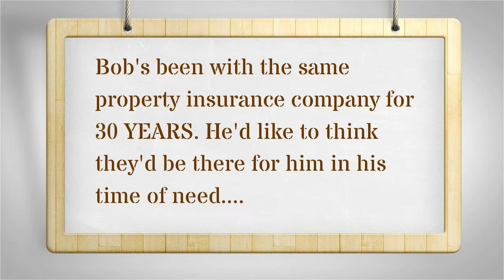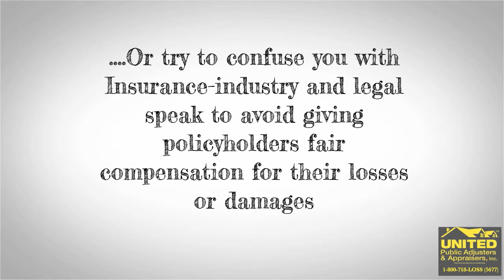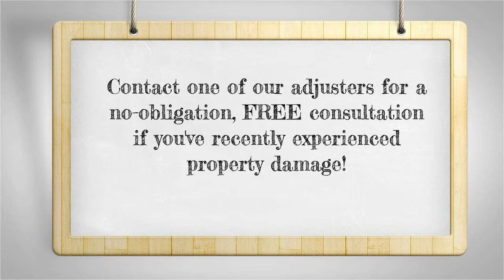East Marion, Long Island | 800-718-LOSS | Public Adjusters | Property Damage, Slab Leak, Mold